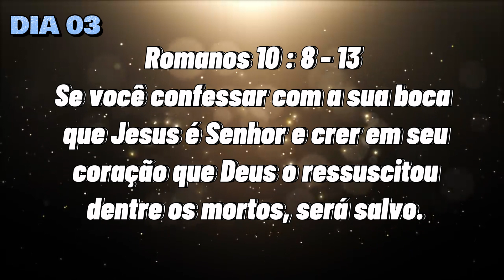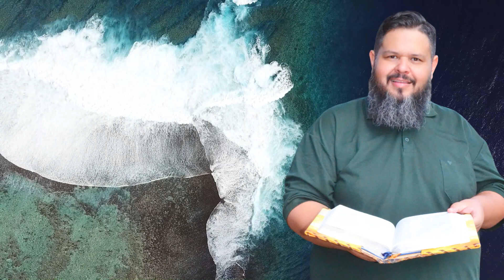🚨ORAÇÃO DIÁRIA - DECLARANDO A PALAVRA DE DEUS E TOMANDO POSSE DO MILAGRE! (DIA 03)🛐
Shalon Adonai Amadas Ovelhas.
No Vídeo de Hoje, vamos Orar a Palavra de DEUS e fazer  confissões de fé para proclamar as Bênçãos de Deus para a sua Geração.
O importante é que estas confissões bíblicas se tornem diárias, e declare as Bênçãos 03 vezes no Dia ( Manhã ,Tarde e Noite).
 É certo que a sua consciência acerca da bondade do Senhor e da manifestação da Sua salvação serão ainda mais vivas em seu coração. 🕊 Este é o canal oficial do Pr.Rodrigo Barbosa para orações, Estudos Proféticos, revelações e direções Proféticas.

"E, tudo o que pedirdes em oração, crendo, o recebereis." (Mt. 21:22)